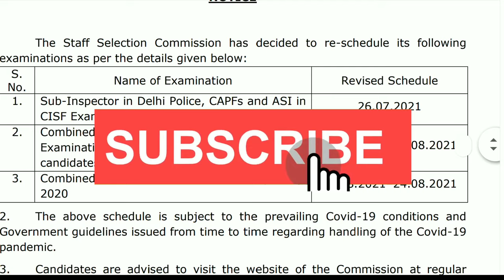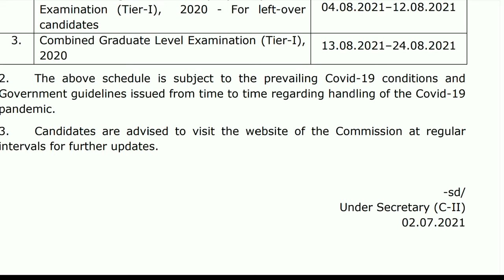SSC GD exam Dates Released || SSC update Released || Athif Smart